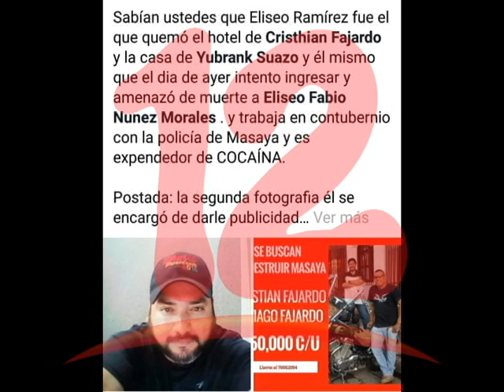ANALISTA POLÍTICO ES AMENAZADO DE MUERTE POR FANÁTICO A FIN AL GOBIERNO.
El analista político Eliseo Núñez, denunció amenaza de muerte por parte de un fanático partidario al gobierno.